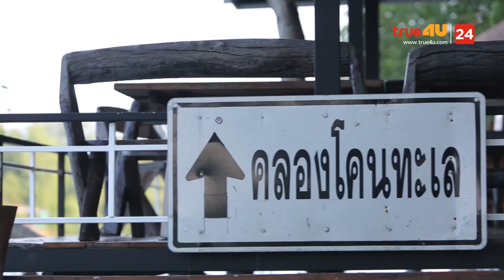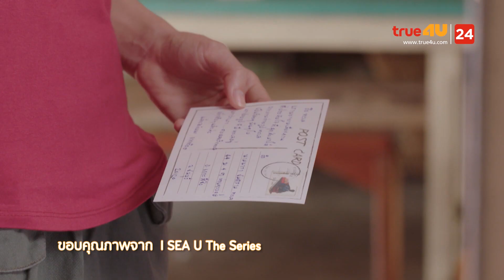ซุปตาร์พาทัวร์ 2018 - (เจสซี่-ไบร์ท) [Full Episode 06 Official by True4U]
ซุปตาร์พาทัวร์ - เจสซี่ - ไบร์ท 2 นักแสดง I SEA U The Series
นำทีมโดย:   โบ ธนากร - แพนเค้ก เขมนิจ - เอกกี้ เอกชัย